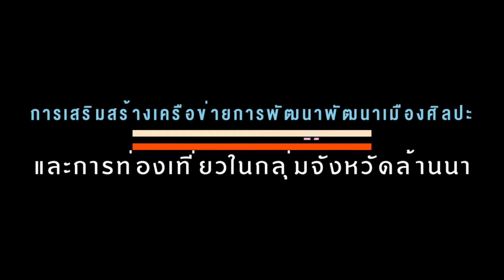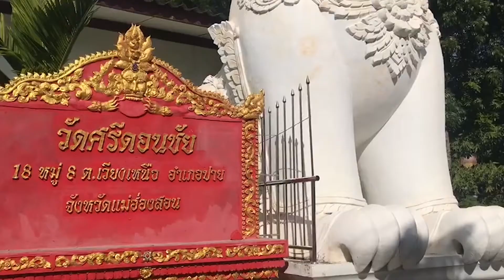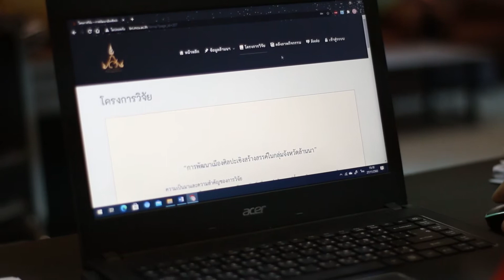วิจัย"การเสริมสร้างเครือข่ายศิลปะเชิงสร้างสรรค์และการท่องเที่ยวในกลุ่มจังหวัดล้านนา"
การศึกษาวิจัยเรื่อง “การเสริมสร้างเครือข่ายการพัฒนาเมืองศิลปะเชิงสร้างสรรค์และการท่องเที่ยวในกลุ่มจังหวัดล้านนา” ภายใต้แผนงานวิจัยเรื่อง การพัฒนาเมืองศิลปะเชิงสร้างสรรค์ในกลุ่มล้านนา

โดย พระมหาไกรสร  โชติปญฺโญ,ผศ.ดร.  (วิทยาลัยสงฆ์ลำพูน)

มีวัตถุประสงค์ ๓ ประการคือ
๑) เพื่อศึกษาศักยภาพเครือข่ายเมืองศิลปะเชิงสร้างสรรค์และการท่องเที่ยวในกลุ่มจังหวัดล้านนา
๒) เพื่อพัฒนาสมรรถนะและกระบวนการเครือข่ายของเมืองศิลปะเชิงสร้างสรรค์และการท่องเที่ยวในกลุ่มจังหวัดล้านนา และ
๓) เพื่อพัฒนานวัตกรรมการเสริมสร้างเครือข่ายการพัฒนาเมืองศิลปะเชิงสร้างสรรค์และการท่องเที่ยวในกลุ่มจังหวัดล้านนา